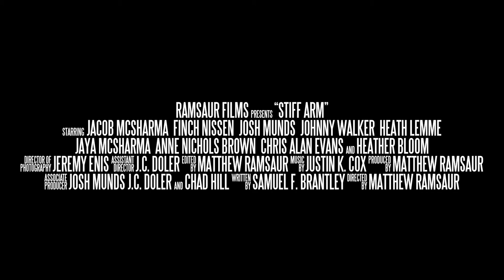Stiff Arm (2019) Trailer - Louisiana Film Prize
Directed by Matthew Ramsaur

A lifelong group of friends won’t let a one in a million genetic disorder get in the way of Jacob’s wedding day.